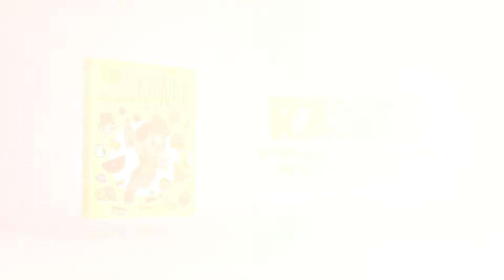COMMENT DESSINER UN PAIN KAWAII 🥖 Dessins kawaii faciles 🥖 dessiner de la nourriture kawaii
Aujourd'hui, nous allons dessiner un morceau de pain de style kawaii. Apprenez avec une simple étape par étape, avec laquelle vous pouvez dessiner ceci et plus de nourriture de style kawaii.